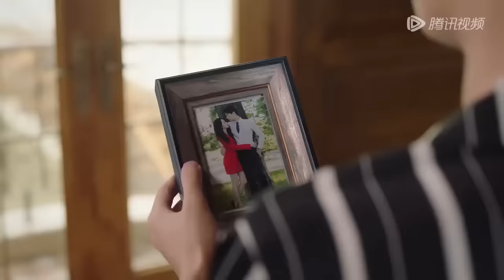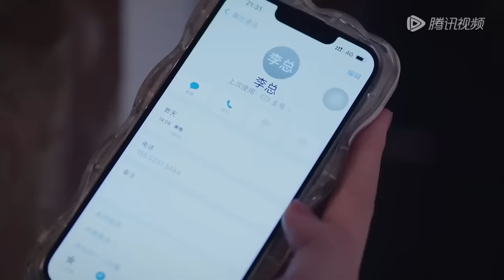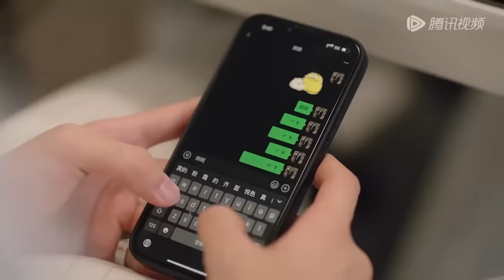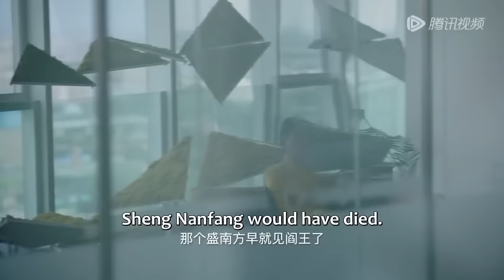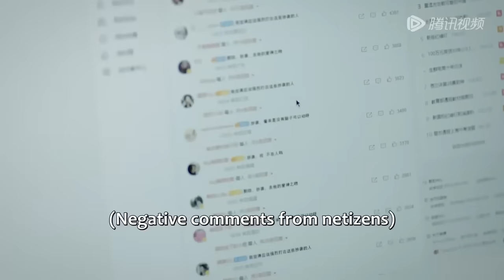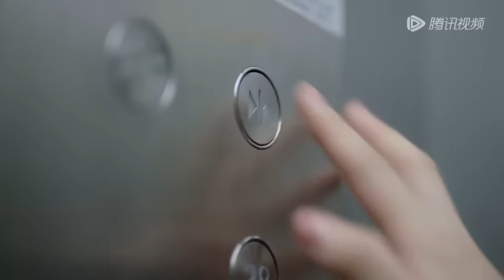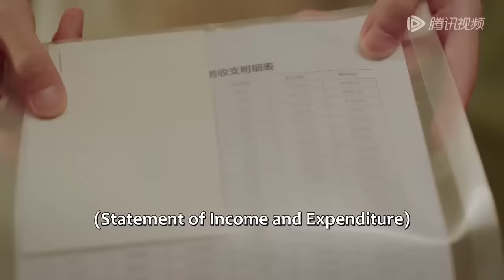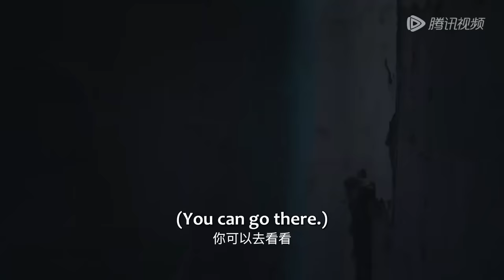【MOVIE】复婚後，冷面總裁擔心灰姑娘再次離開他，紮破避孕讓她懷上二胎